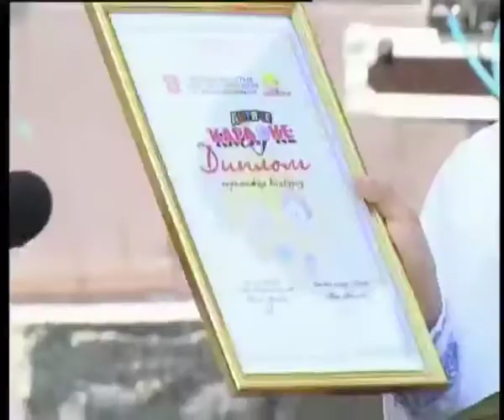Телеканал ВІТА новини 2014-10-10 А на нашому майдані караоке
Голосисті, хоробрі і веселі. Це вінницькі діти, які прийшли позмагатись у  першому вінницькому караоке конкурсі. Його влаштували біля башти. За умовами організаторів, співочі таланти демонстрували дівчатка та хлопці, яким не менше 6, але не більше 14 років. За традицією столичного шоу, переможця обирали за гучністю оплесків вболівальників та кількістю зібраних на його підтримку грошей. Хто  ж отримав і славу, і гривні у матеріалі.